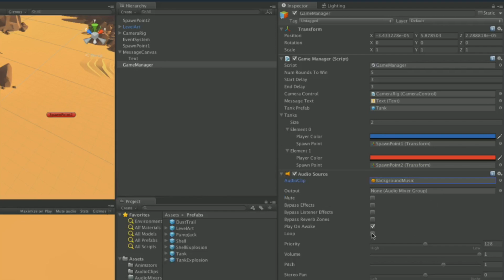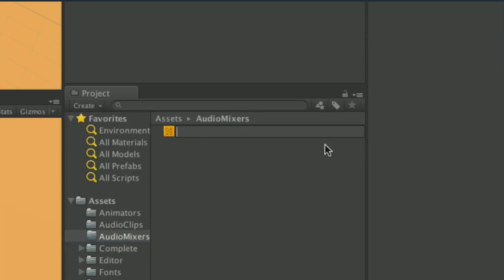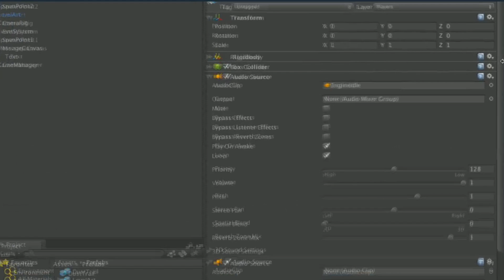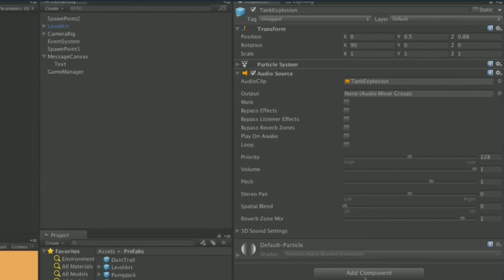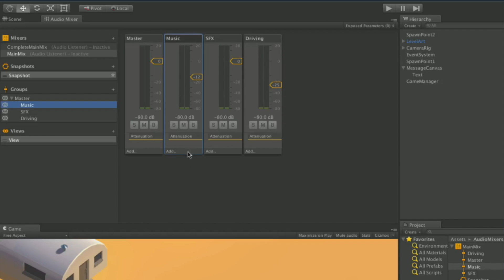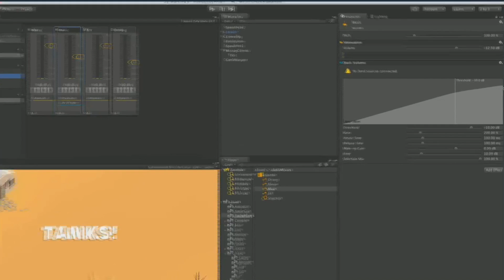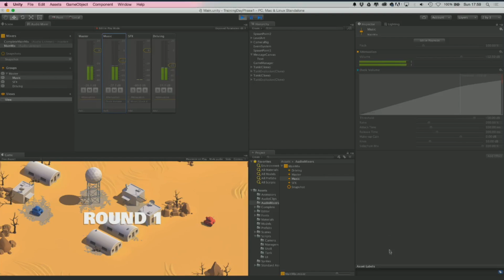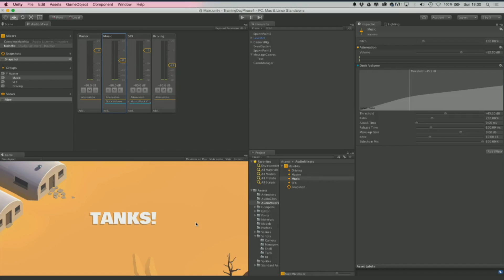TANKS! Unity Tutorial - Phase 8 of 8 - Audio Mixing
For Download, Slides, Code and more - Watch this video in context on the Unity Learn pages here -

Phase 8 teaches you how to balance the audio implemented in the game, creating a dynamic mix where our sound effects duck the volume of our music.

Originally shot at Unite Boston 2015 Training day, the Tanks tutorial will teach you how to make a couch 2 player tank shooter game from scratch.